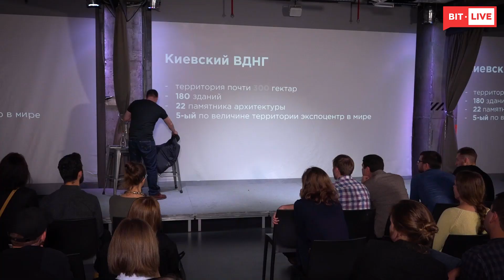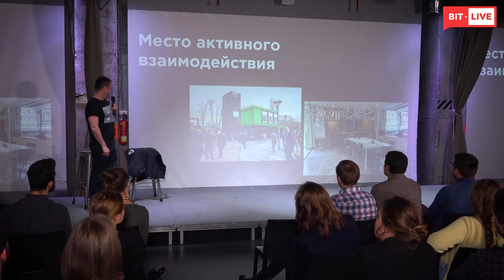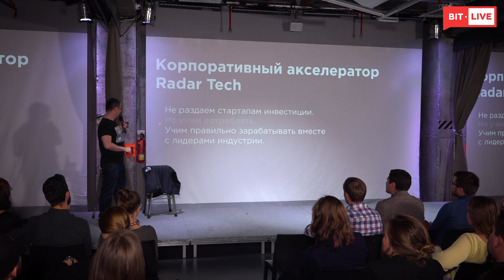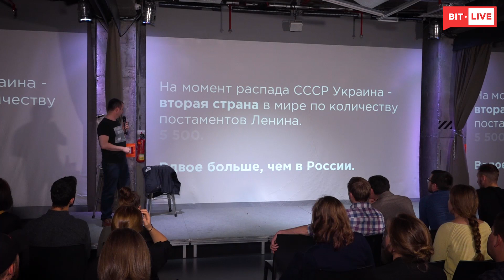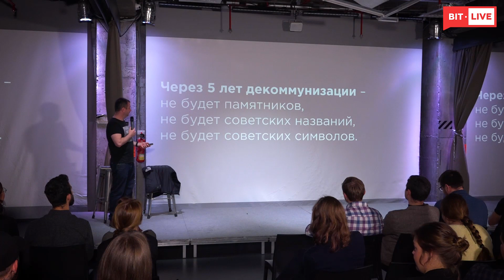Максим Бахматов: Эдик, надо идти в IT!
От собеседования, в котором все пошло не так, до инновационного парка с виртуальной реальностью - вместе с Максим Бахматов изучаем его карьерную лестницу. Как созидать больше, чем потреблять - смотрите в новом выпуске